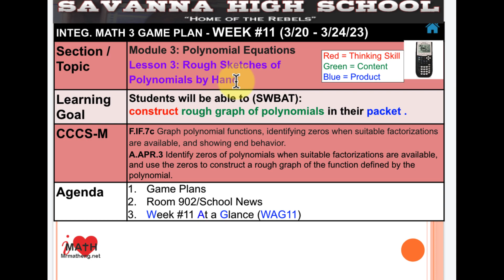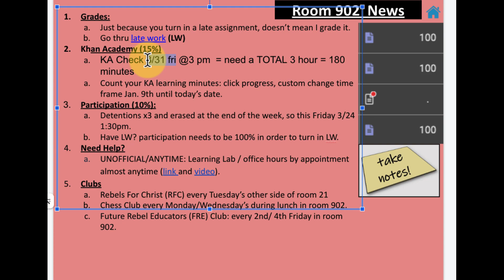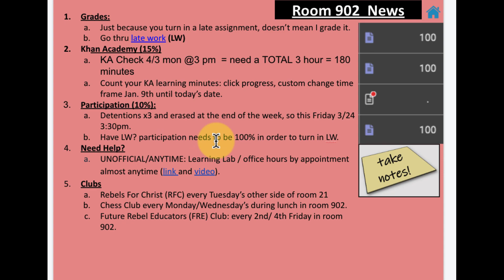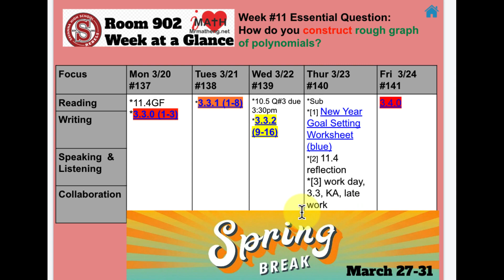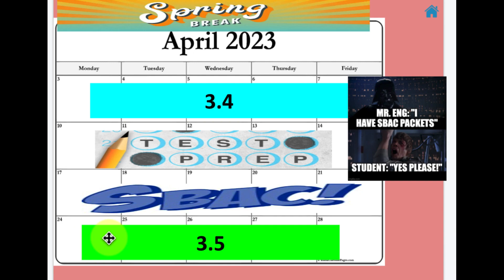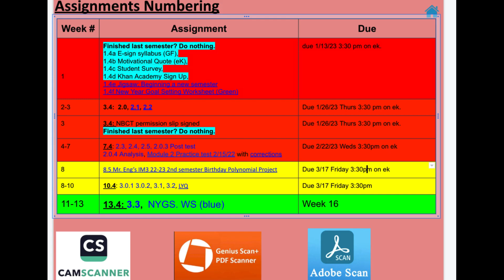SHS IM3 WAG #11(3/20 - 3/24/23) 3.3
[1] google slides

[3] music
Soulicious - Dyalla